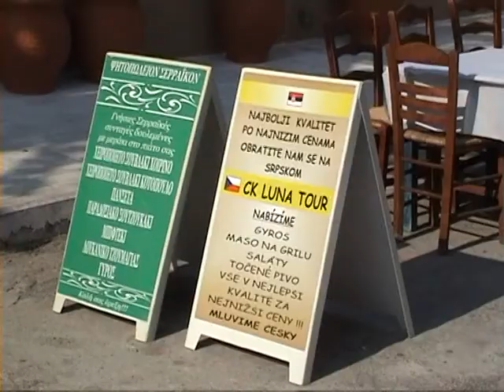ASPROVALTA GREECE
Pojišťovna UNIQA HOŘICE - partner projektu.